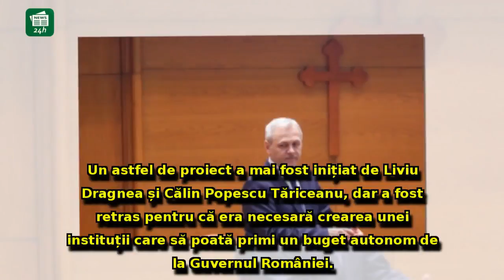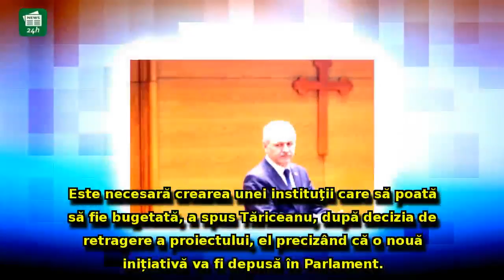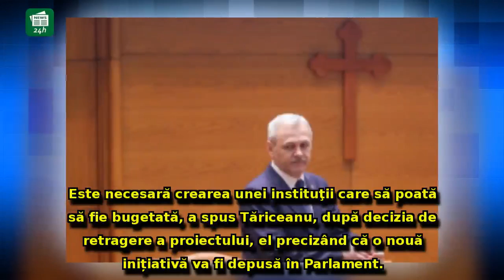Liviu Dragnea anunță un nou proiect de lege pentru Casa Regală: va trece în procedură accelerată